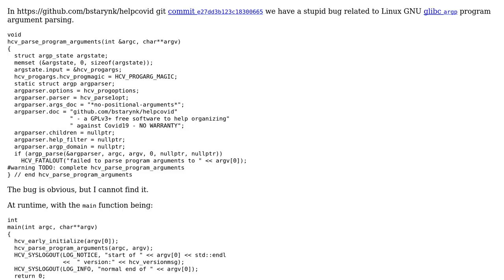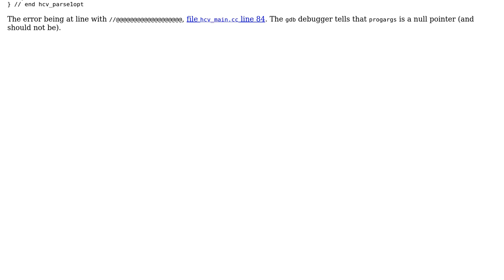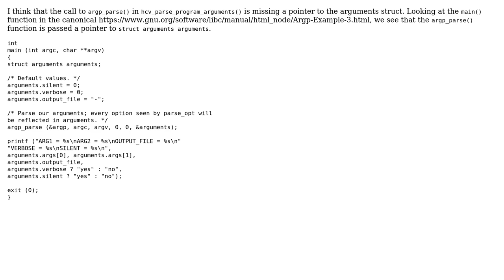bad GNU libc argp code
With thanks & praise to God, and with thanks to the many people who have made this project possible! | Content (except music & images) licensed under CC BY-SA | Music | Images & others | With thanks to user Basile Starynkevitch user Abhishek Chakravarti and the Stack Exchange Network Trademarks are property of their respective owners. You are responsible for your own actions.